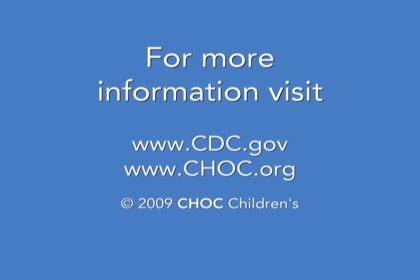H1N1 Influenza - What the Public Should Know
CHOC Children's Pediatric infectious disease subspecialist Jasjit Singh, M.D. specializes in international health issues, including vaccines for children. In this video, Dr. Singh discusses general information that the public should know about the H1N1 virus.